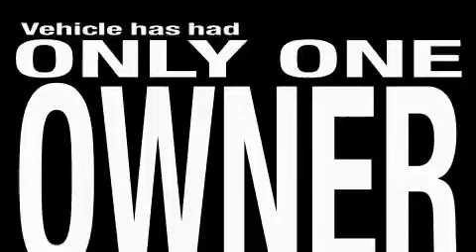2008 Mazda MAZDA3 Houston TX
We are proud to present this 2008 Mazda MAZDA3.

 Year: 2008
 Make: Mazda
 Model: MAZDA3
 Engine: 2.3L I-4cyl
 Trans.: 5-Speed Automatic
 Exterior: Gray
 Miles: 48,028

 Used 2008 Mazda MAZDA3 Houston TX